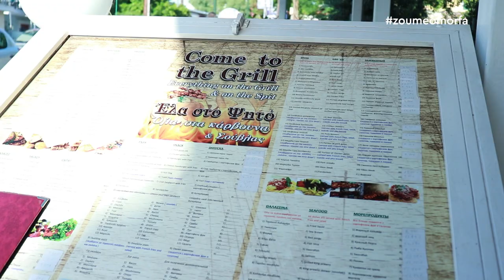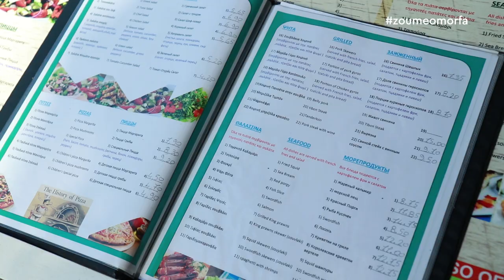Come to the grill στη Ζάκυνθο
Η οικογενειακή επιχείρηση Come to the Grill στη Ζάκυνθο σας καλεί να απολαύσετε μοναδικές γεύσεις!
Ψητά αλλά και ψαρικά έρχονται στο πιάτο σας, συνοδευμένα με την απόλυτη απόλαυση!
Η άριστη εξυπηρέτηση μας αλλά ο φιλικός χώρος μας είναι φτιαγμένα για να ζήσετε μοναδικές στιγμές στις καλοκαιρινές σας διακοπές!
Μια δοκιμή θα σας πείσει!

Come to the grill / Έλα στο Ψητό
 Αργάσι 291 00, Ζάκυνθος